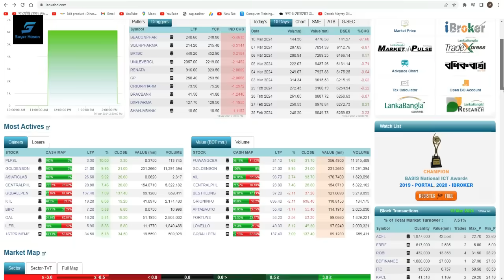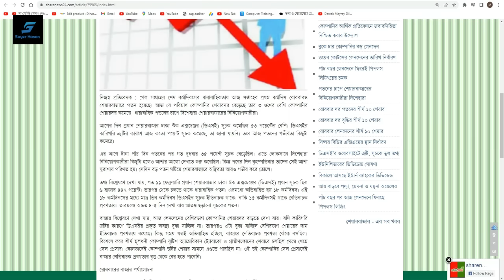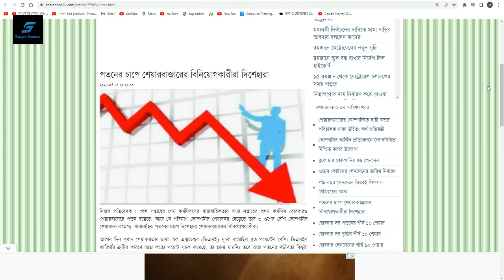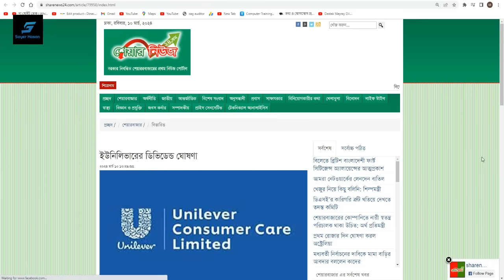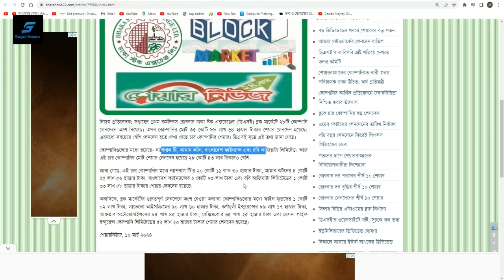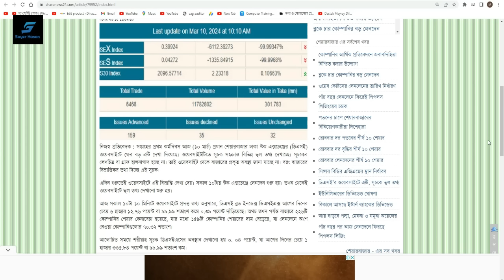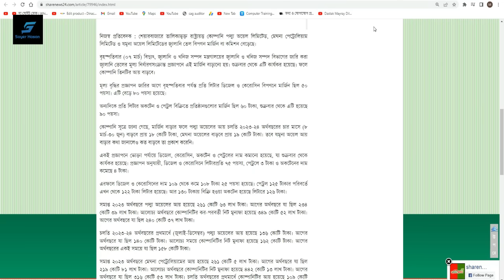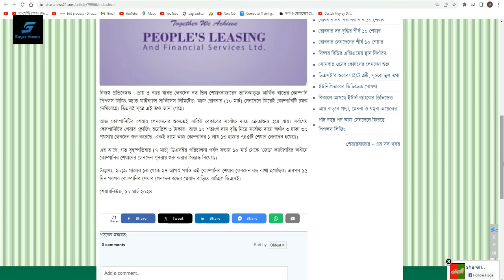পতনের চাপে শেয়ারবাজারের বিনিয়োগকারীরা দিশেহারা | Dhaka Stock Exchange | Chittagong Stock Exchange